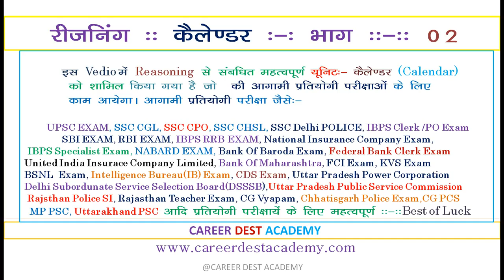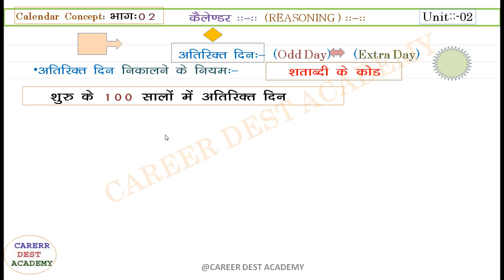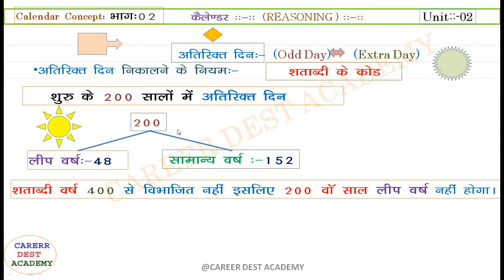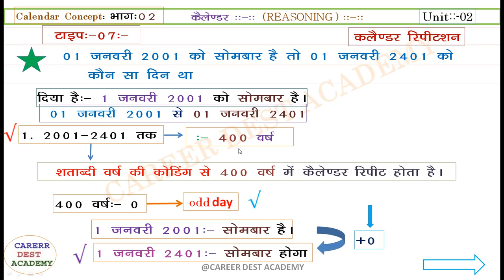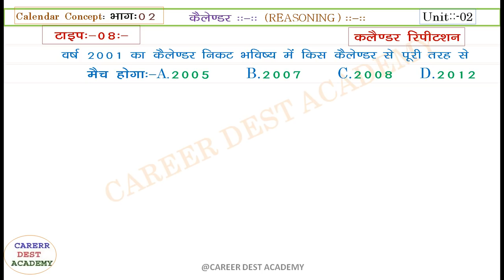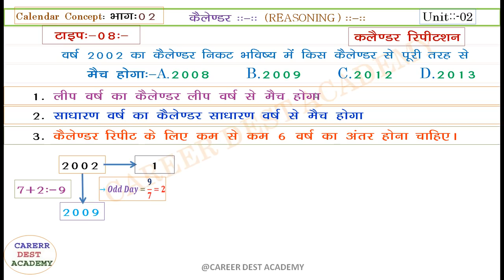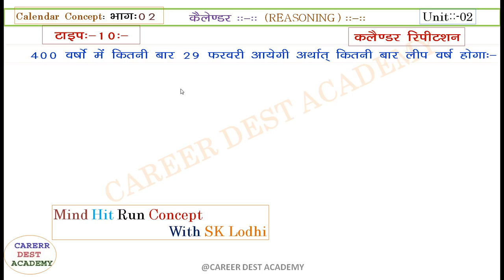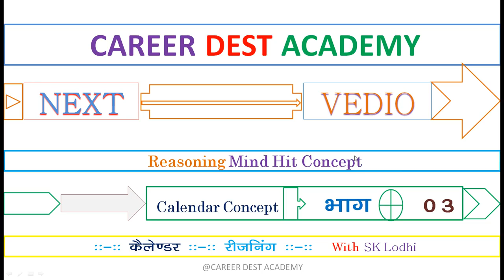कैलेण्डर (Calendar)::भाग 02 : रीजनिंग :: Reasoning In Hindi:02:मानसिक अभिरुचि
मानसिक अभियोग्यता ::कैलेण्डर (Calendar ):भाग :02 :
Concept  SET::Reasoning:

Reasoning :Concept :Mind Hit Run Concept ::
Calendar  CONCEPT With SK Lodhi ::